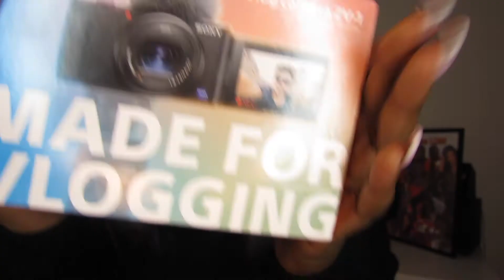Unboxing the Sony ZV-1 + video test | buying my first vlogging camera + setting it up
Hi babies,

I Finally treated myself to a new camera, Here's the unboxing of my Sony ZV1 camera.
 Hope you enjoy this video x